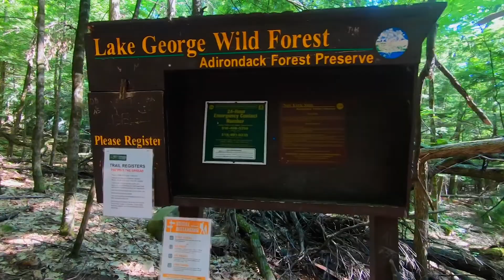Lake George Day Trip